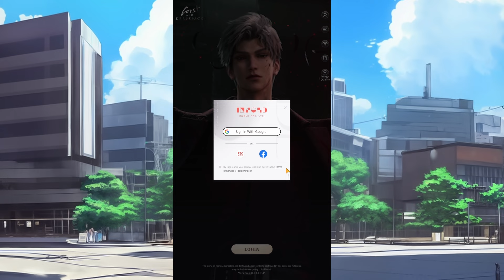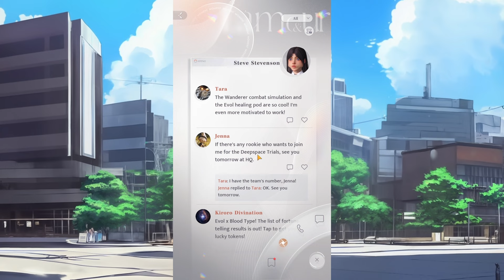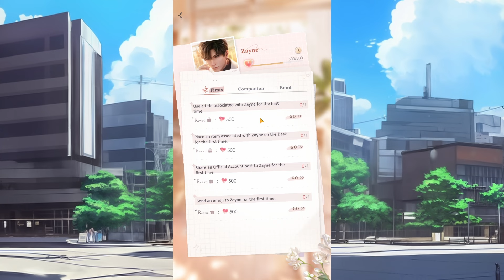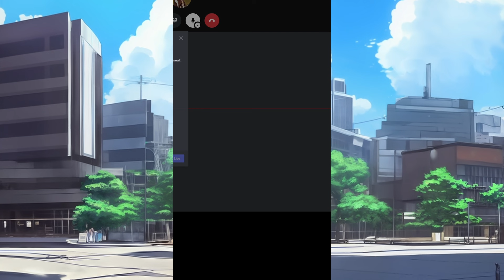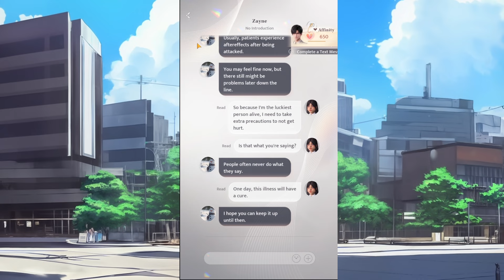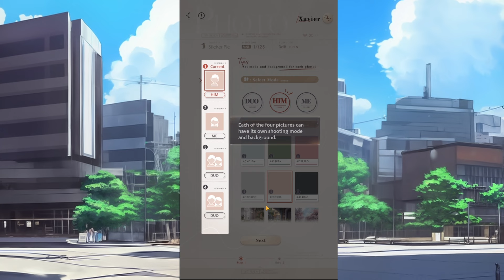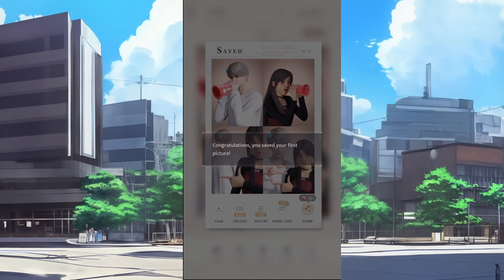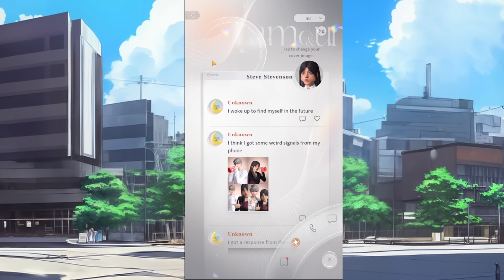We Played Love And Deepspace For The First Time and It's Interesting....